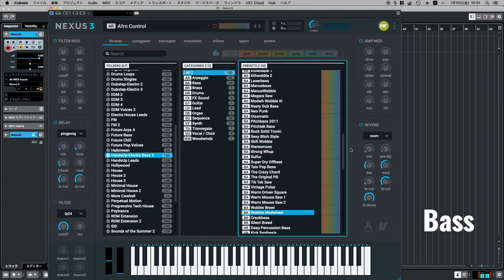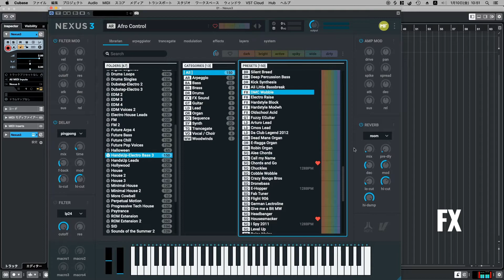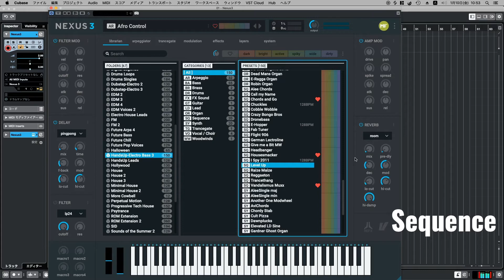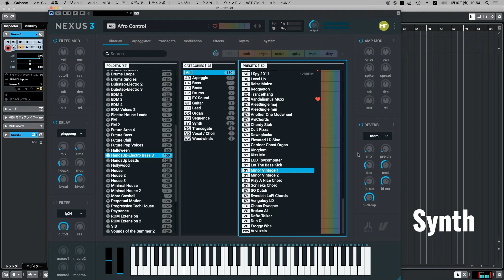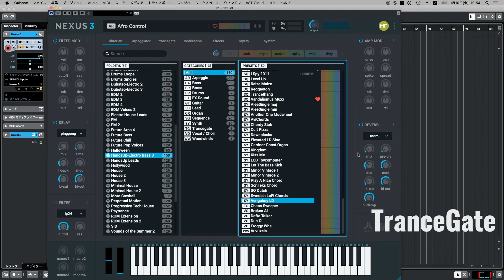【全紹介】HandsUp-Electro Bass3 拡張音源 reFX Nexus シンセ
0:00 Arp
1:56 Bass
4:35 Brass
4:43 Drums
4:57 FX
5:17 Guitar
5:23 Lead
5:35 Organ
5:51 Sequence
6:54 Synth
7:59 TranceGate
8:06 Vocal
8:20 Woodwinds